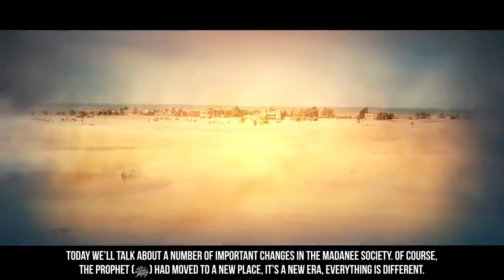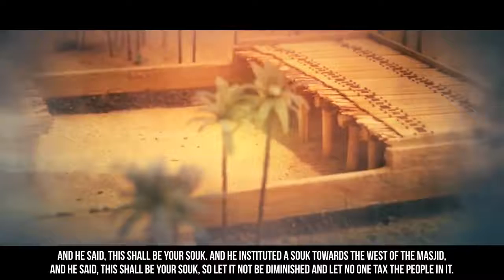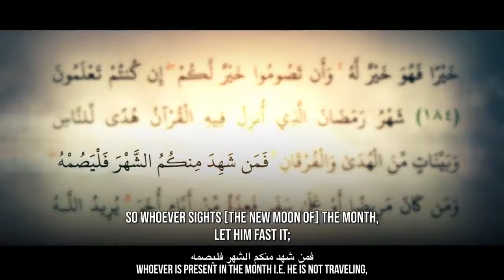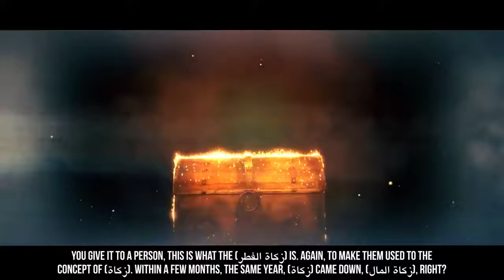EP30 Prophet ﷺ's Advice To Businessmen Story Of Muhammad ﷺ SeerahSeries Dr Yasir Qadhi